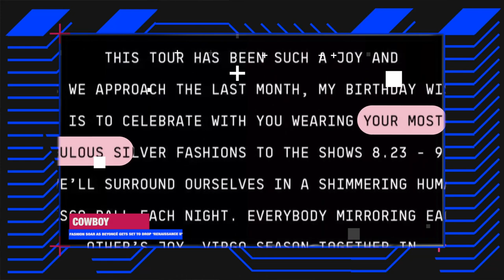Soundcity E-News: Get All the Latest Music Industry Gossip & Entertainment Scoop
Soundcity TV is a Pan-African and most-watched Urban Music Channel in Africa with Radio Network in key cities in Nigeria - Lagos, Abuja, Port Harcourt, Enugu, and Kano.

Soundcity TV currently host the Soundcity MVP Awards Festival and it has rolled projects like Soundcity Music Video Awards, Soundcity Campus Blast, Buddie.me and Soundcity Online/Apps as well as partners to Xchange.NG - powered festivals like Made in Lagos, Urban Music Festival, Afrobeat Festival to mention a few.

Soundcity TV is a Consolidated Media Associates company (Sister brands to Spice TV,  Trybe TV, TelevistaTV, Urban96, Access24, ONMAX, ONTV Nigeria, Correct FM | TV, UrbanTV and PAPI Social)